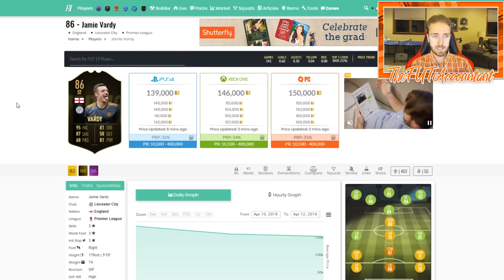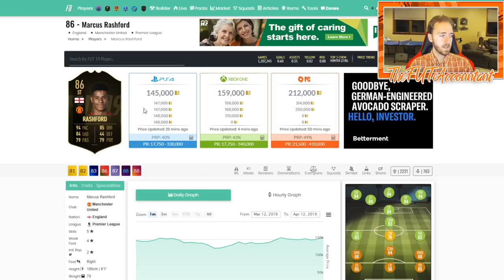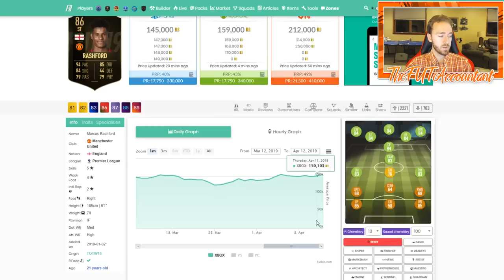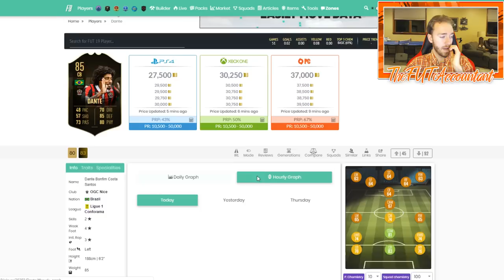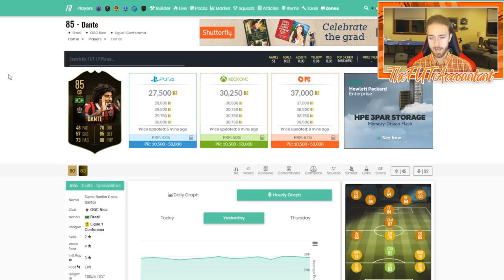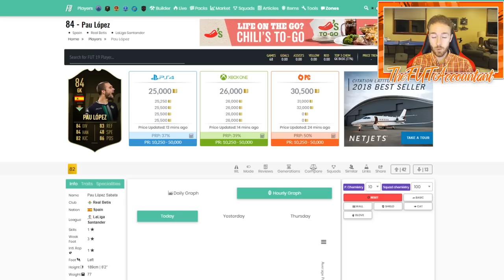Affect of Icon SBC's on TOTW Investing! TOTW 30 Overview FIFA 19 Ultimate Team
A look at TOTW #30 and how all the new icon SBCs will affect TOTW demand going forward!